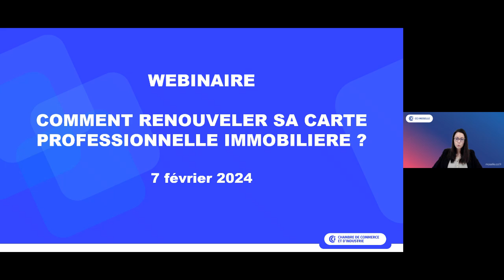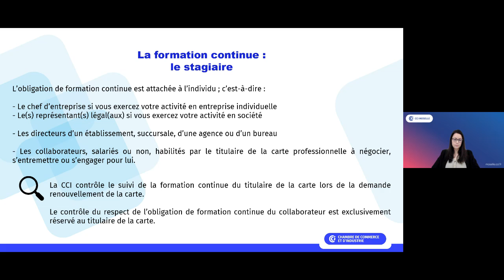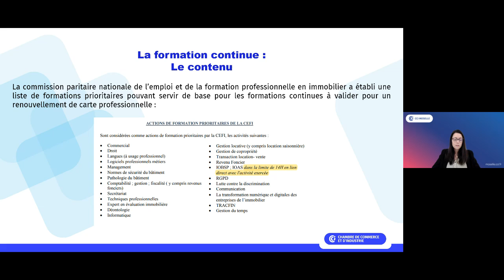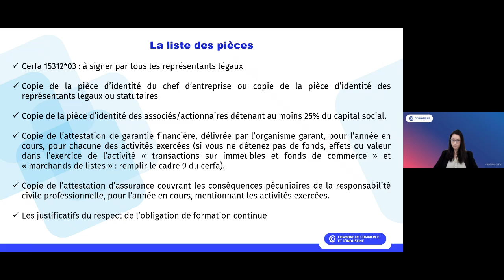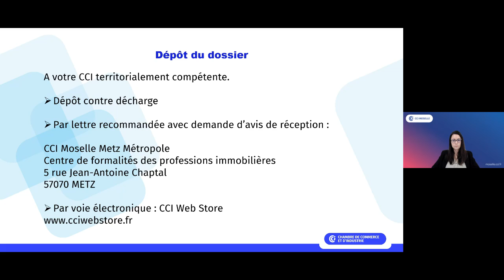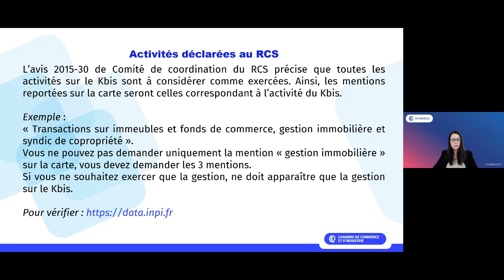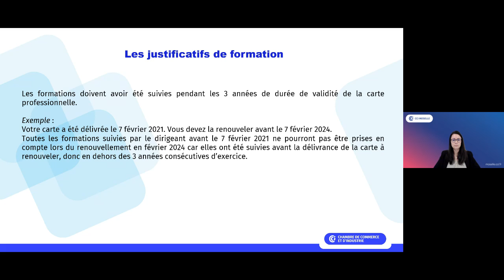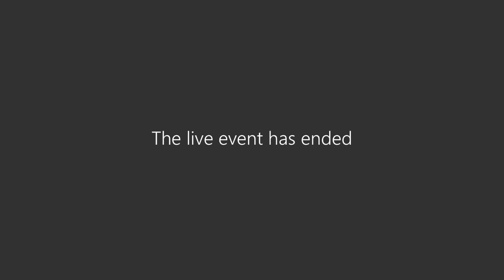30 minutes pour construire son dossier de renouvellement de carte professionnelle immobilière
Ce webinaire est à destination des agents immobiliers qui doivent renouveler leur carte professionnelle. Il permet de lister toutes les pièces indispensables au montage de votre dossier. Cela permettra que votre dossier soit traité plus rapidement.